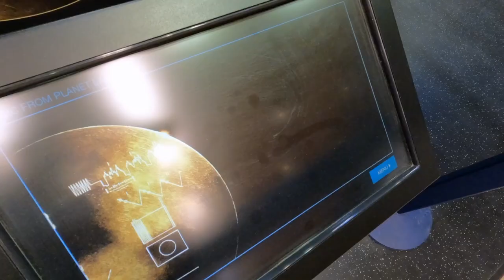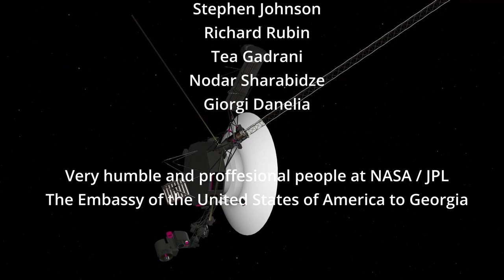Opening ceremony of the Sculpture dedicated to the Voyager project and the Georgian song Chakrulo!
The author of the Idea and organizer -  Ramaz Bluashvili
Author of the Sculpture - Muraz Murvanidze
Producer and Director of the film from NASA/JPL - Ramaz Bluashvili
Executive Producer - Tamaz Mchedlidze
Director of Photography - Giorgi Babilodze
Film was produced by The Madloba Productions
Sculpture was placed at the Bioli Wellness Resort in Tbilisi, Georgia